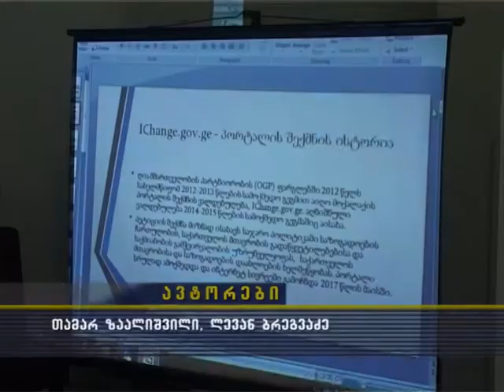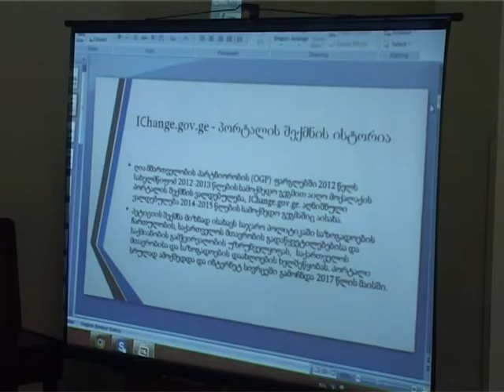speqtri 15 02 2018